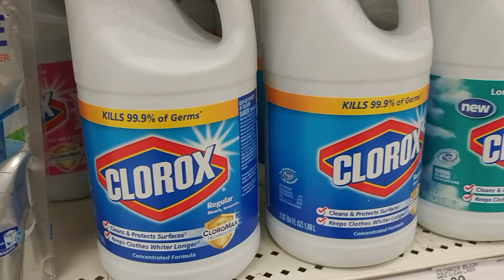How about a snack